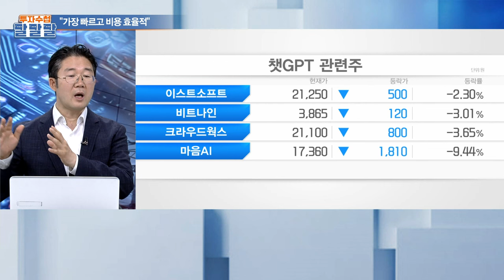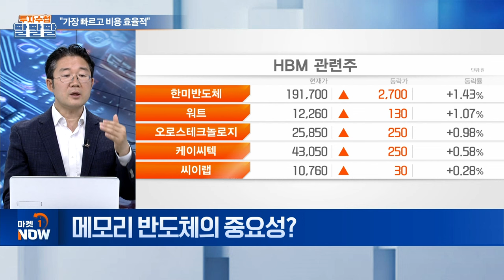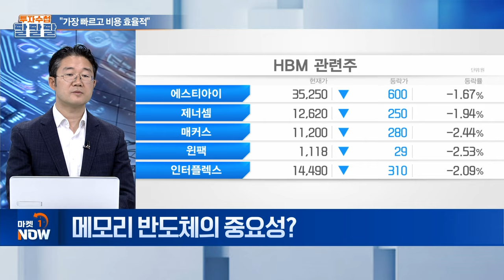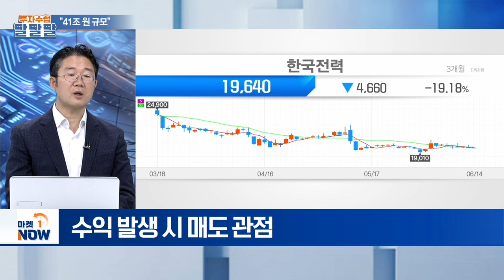오라클 "전세계에서 우리 서비스를 요청하고 있다" | Market Now (20240614)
주제1: "가장 빠르고 비용 효율적"
Q. 美 대표 IT 기업 오라클... 어떤 기업?
Q. 오픈AI·구글 클라우드 계약 발표... 평가는?
Q. 국내 증시와의 연관성?
Q. 메모리 반도체의 중요성?

주제2: "41조 원 규모"
Q. 인도네시아와 MOU 체결... 내용은?
Q. MOU 체결 실효성은?
Q. 투자 전략은?
Q. 변압기 시장에 챗GPT도 영향?